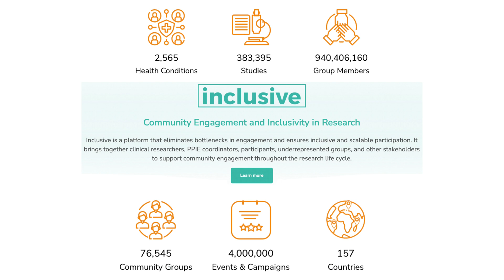Revolutionising Clinical Research: Research Grid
🚀 London's Leading Edge in Medical Research! ⏱️
See how Research Grid is slashing research timelines from months to minutes, right here in the heart of the UK.

What's Inside:
1) Discover Research Grid: London's home-grown innovator redefining the pace of medical research.
2) Exclusive: Amber Hill shares how UK-based technology is revolutionising healthcare data analysis.
3) Explore the profound impact that swift research advancements are having on UK healthcare systems and patient outcomes.
Follow @impactxcapital, London's hub for health tech innovation on Instagram
Network with the UK's top medical tech minds on LinkedIn with Impact X Capital